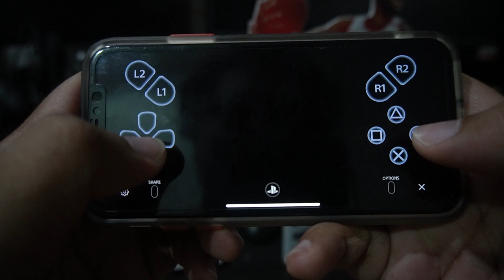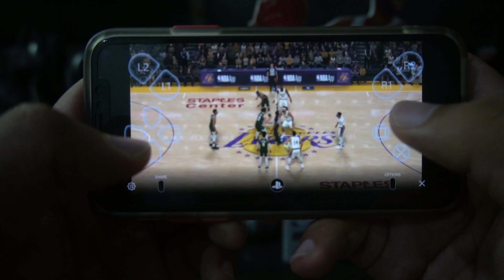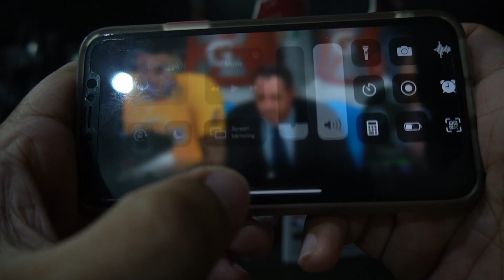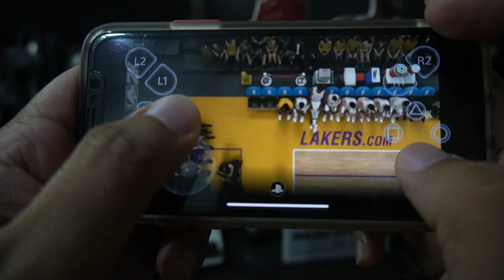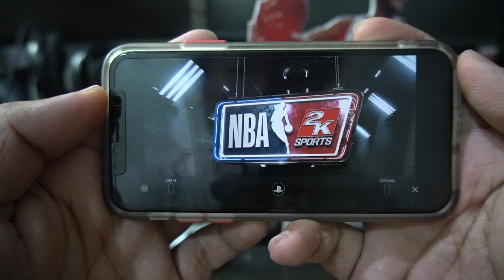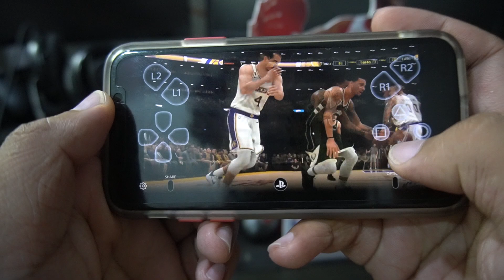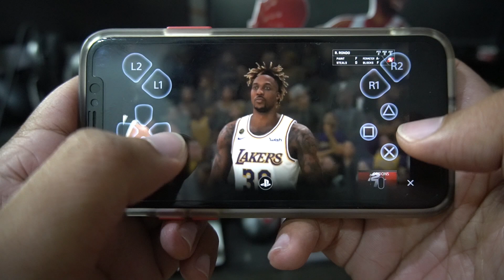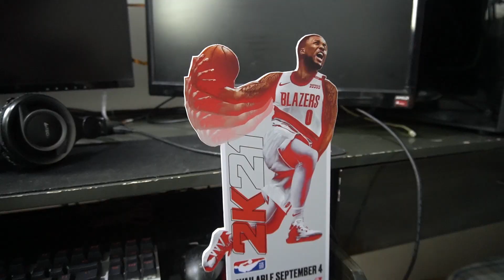NBA 2K21 on Mobile! Android and IOS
This is the gameplay of NBA 2K21 on your Mobile Phone Android and IOS Devices Using Remote Play app.